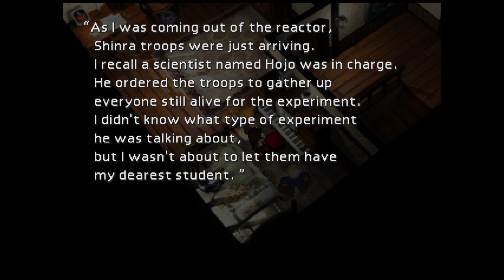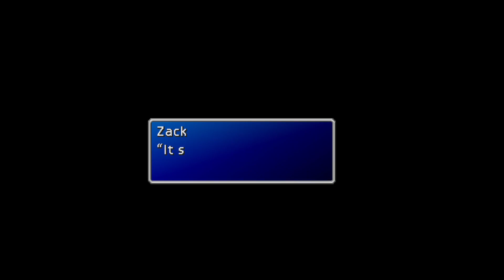Final Fantasy VII Let's Play Ep 31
Gold Chocobo, ultimate weapons, and Sector 5 key